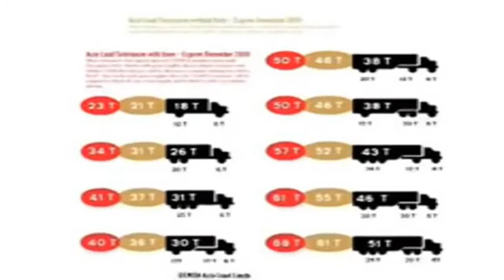Transportation Problems in Bolgatanga Ghana GH West-Africa 2016 | BITLOAD LOGISTICS Call: +23 32 462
Transportation Problems in Bolgatanga | CALL:+ | mr. Narigamba Mwinsuubo | Bitload Established in 2012 and listed in the labour department and are Guiness Ghana ltd Performance Certified. Bitload has been member with the logistic services in Ghana and is committed to do the best job we can for you your customers, and your vendors.

Logistics services we provide: As your single point of contact we'll make the calls to arrange and track your shipments. We bring clarity to the transportation industry with honest communication.